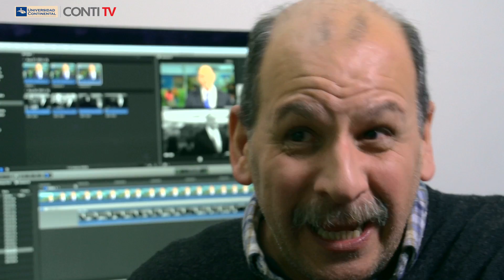Edición de video y Post – producción | Conti TV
La edición de video no es un manejo de maquinas o software. La edición en la comunicación audiovisual es un conjunto de procedimientos y técnicas de conceptos que nos ayudarán a mejorar la calidad de un programa.

Entrevista: Luís Fernando Morales Morante
Doctor en Comunicación Audiovisual y Publicidad. Profesor e Investigador Postdoctoral del Departamento de Publicidad, Relaciones Públicas y Comunicación Audiovisual de la Facultad de Ciencias de la Comunicación de la Universidad Autónoma de Barcelona.
Líneas de investigación: lenguaje, narrativas y montaje audiovisual. ​